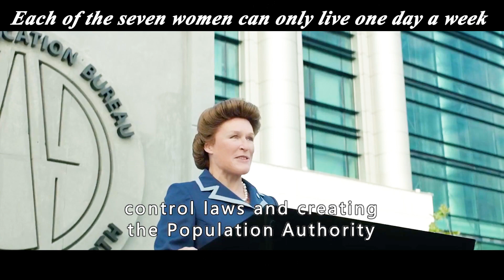Seven sisters share a single identity, each living only one day a week.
Title: What Happened to Monday?
Overview: The story is set shortly, where overpopulation and famine have forced the government to implement a "one child" policy. Because of this strict family planning agenda, the sisters must take turns using the identity of one person, Karen Settman (Rapace). Their grandfather (Dafoe) names them Monday, Tuesday, Wednesday, Thursday, Friday, Saturday and Sunday. Everyone is allowed to go out once a week. The only time the sisters are comfortable is in their own apartment. Until one day, "Monday" doesn't come home.